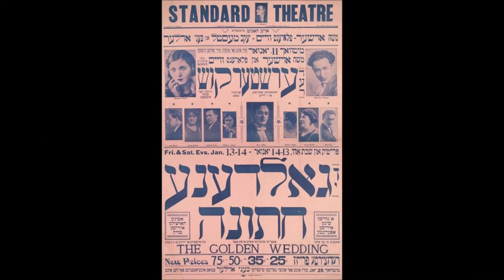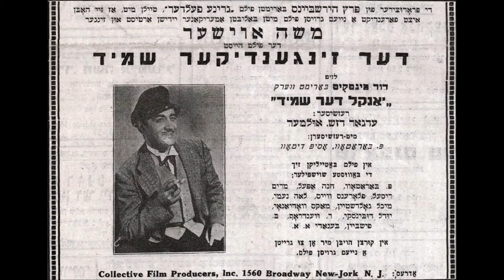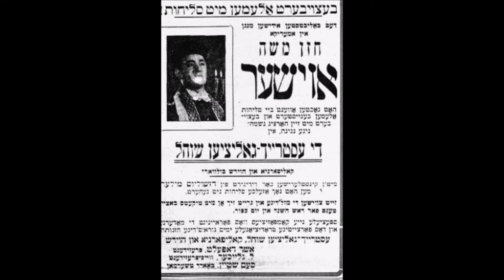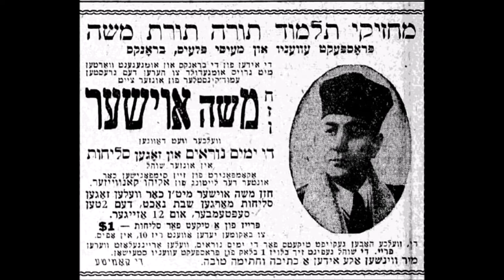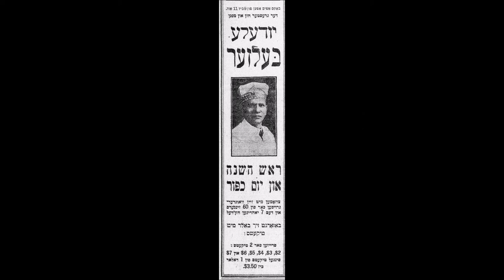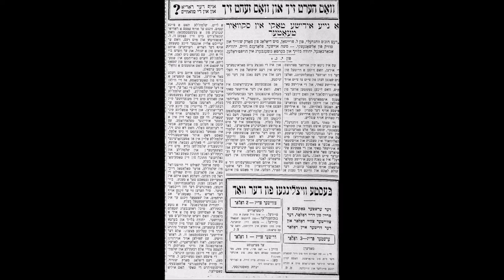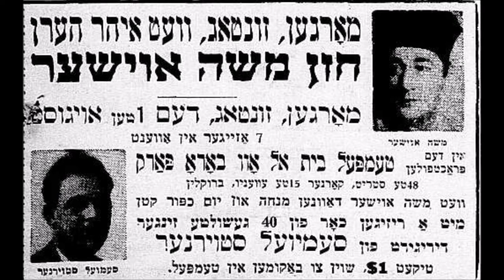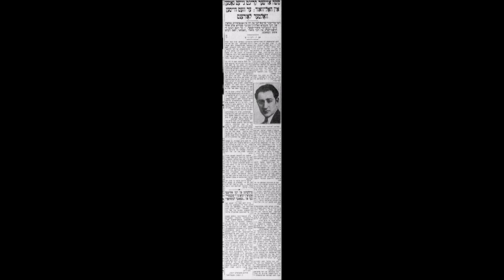Cantor Moshe Oysher Z"L - Chanukah Brochos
Moishe Oysher:  Music

Born in 1907 in Bessarabia, Imperial Russia (Moldova) and died in 1958 in New York. Although he may have come from a family of cantors going back six generations, he seems to have been drawn to the stage and popular entertainment from an early age. Oysher joined a Canadian travelling Yiddish theatrical troupe in 1921 and moved to New York City in 1923. By 1932 he had started his own company, entertaining in the USA and South America. After returning to the USA from Buenos Aires in 1934, he had difficulty finding work in New York's Yiddish Theater. When he was offered the opportunity to sing for the High Holy Days at the First American-Rumanian Synagogue in NYC's Lower East Side, he accepted the position and became a cantorial sensation!

Despite his great success as a cantor Moishe Oysher was ever the entertainer and became quite famous for his starring roles in three Yiddish films including, "The Cantor's Son" (1936), "The Singing Blacksmith" (1938), and "Overture to Glory" (1940). He was also a successful recording artist.

Moishe Oysher was able to combine his passion for the Chazzanut with his love of performance, creating a crowd-pleasing style that thrilled audiences in synagogues and theaters. His recordings represent the world of our fathers and grandfathers who appreciated Oysher's rich voice and fiery style.